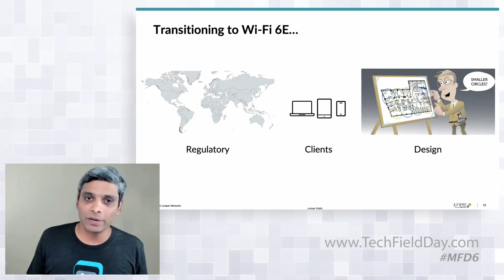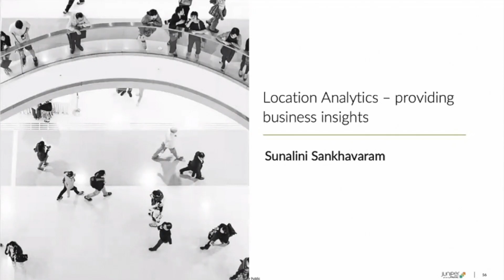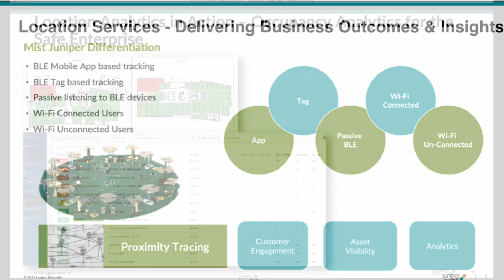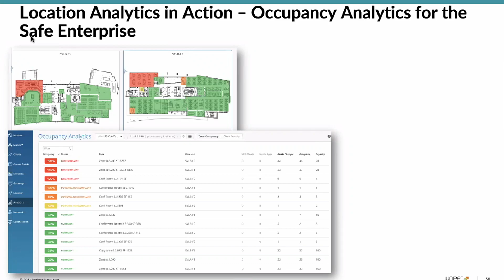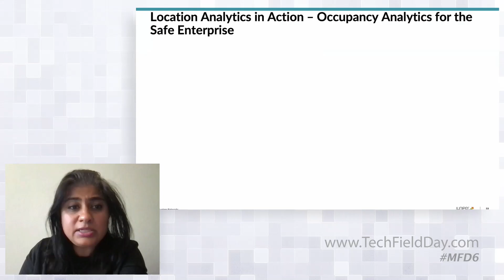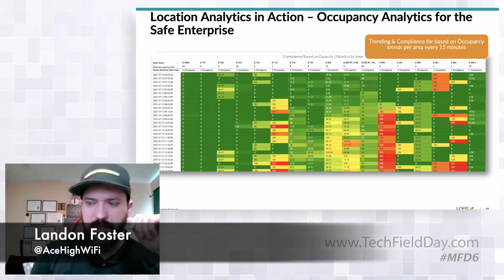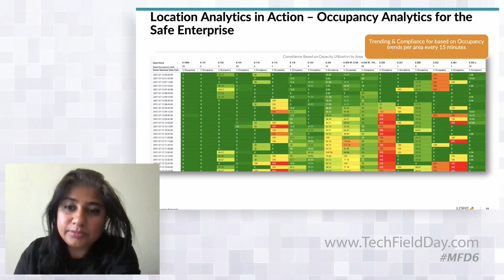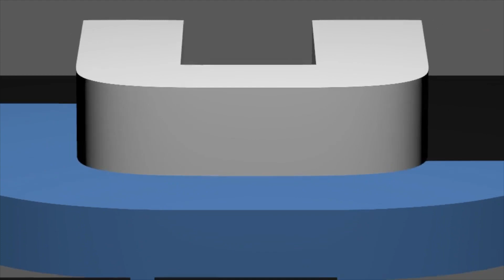Juniper Mist Wi-Fi 6E / BLE Innovations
Wes and Sunalini share their perspectives on the state of Wi-Fi 6E and an update on how our location services are helping customers reduce risk and get better business insights and analytics.

Presented by Wes Purvis, Sr. Product Manager and Sunalini Sankhavaram, Sr. Director, Product Management. Recorded at Mobility Field Day 6 on July 15, 2021.